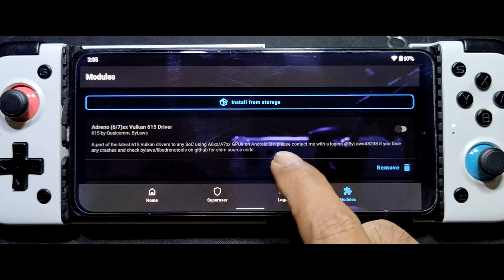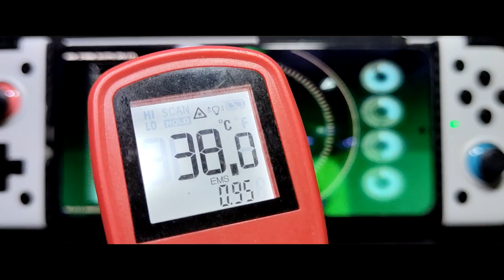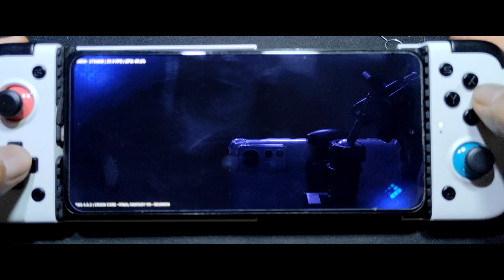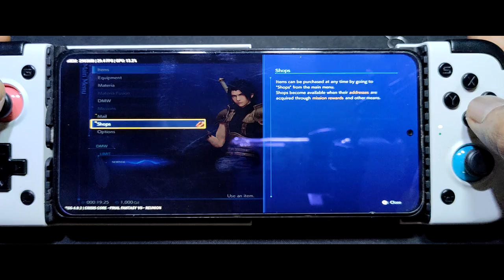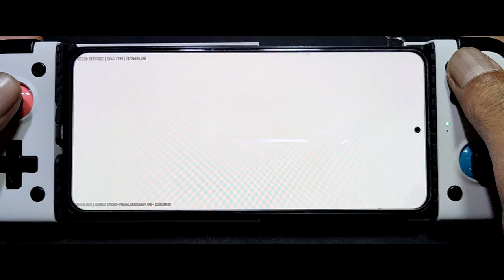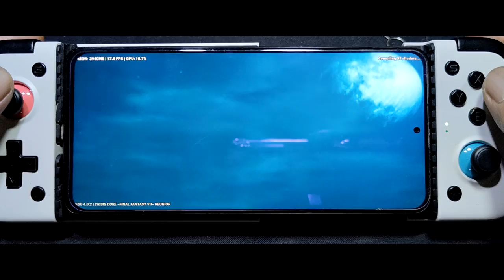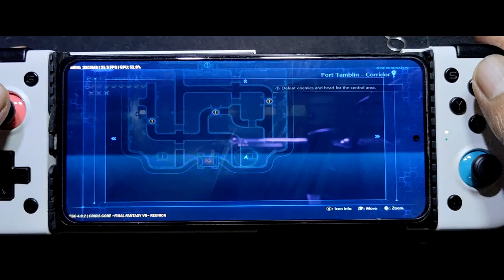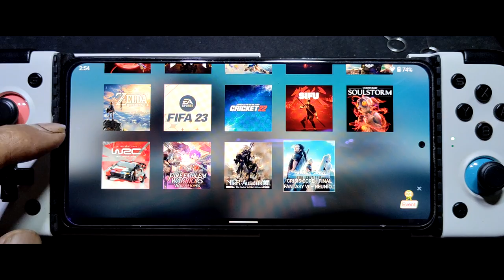CRISIS CORE-FINAL FANTASY VII REUNION | egg NS 4.0.2 | Potato Phone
Device
Poco F3 = SD 870 = 8/256 gb
Rom = Crdroid 9.0 android 13
gpu driver = custom only for myself /testing
gpu overclocked at 683mhz with konabess